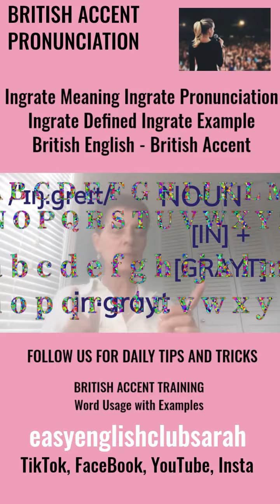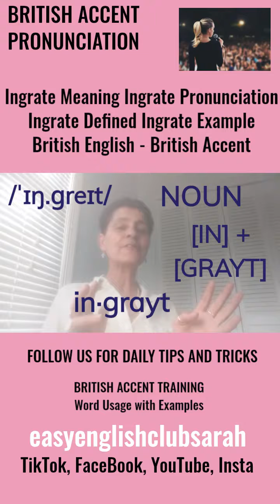Ingrate Meaning Ingrate Pronunciation Ingrate Defined Ingrate Example British English Vocabulary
Ingrate Meaning Ingrate Pronunciation Ingrate Defined Ingrate Example British English British Vocabulary
The video gives an example sentence of Ingrate in context so that you can use Ingrate correctly when speaking or writing.

Grow your VOCABULARY now with my Advanced British English Course